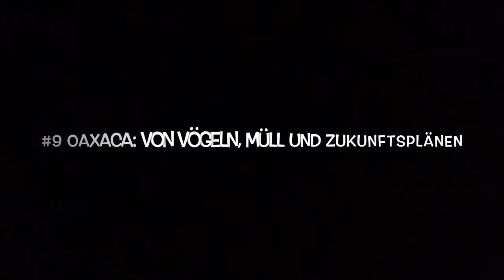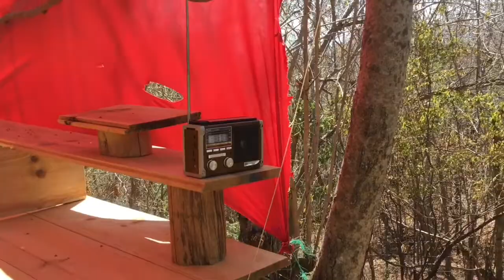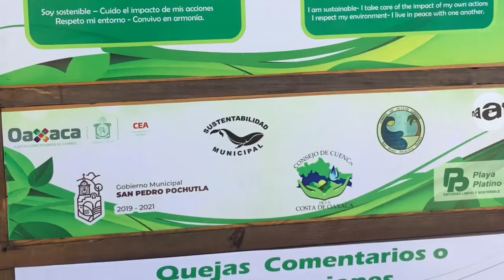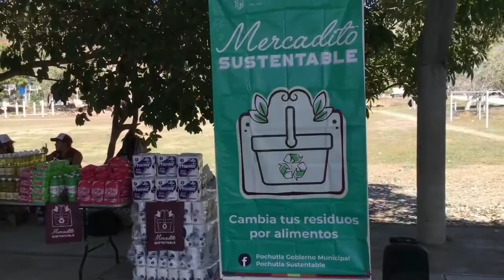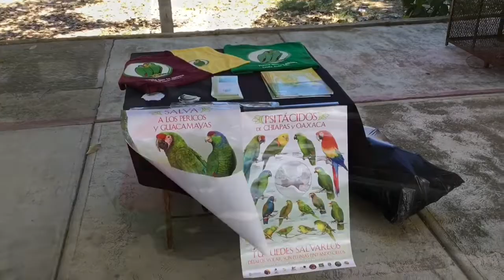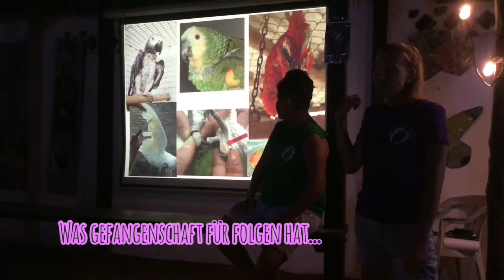Mission Papagei S1 #9 Von Vögeln, Müll und Zukunftsplänen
Nach einem längeren Aufenthalt in Mexiko City bringt uns unsere Tour schliesslich an die Pazifikküste von Oaxaca. Hier, am Strand von Zipolite, bleiben wir vorerst und beginnen bei einem Permakulturpojekt mitzuarbeiten, Vorträge zu halten und uns mit anderen Umweltschutzorganisationen zusammenzutun! Leider leben hier viele Papageien in Mini-Käfigen und die freien Schwärme werden immer weniger..

Después de una estancia  en la Ciudad de México, nuestro recorrido finalmente nos lleva a la costa del Pacífico de Oaxaca. ¡Aquí, en la playa de Zipolite, nos quedamos por el momento y comenzamos a colaborar en un proyecto de permacultura, damos platicas y talleres y colaborando con otras organizaciones de protección ambiental! Desafortunadamente, muchos loros y pericos viven aquí en mini jaulas y las parvadas libres son cada vez menos. ¡¡Gracias a la cooperación con @arbeitsgemeinschaftpapagei9619!!